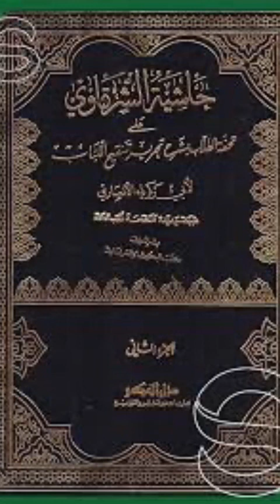كتاب حاشيةالشرقاويzzep58جزء٢فدكات:وبيع رطب بمثله